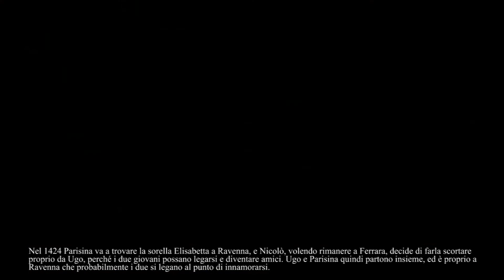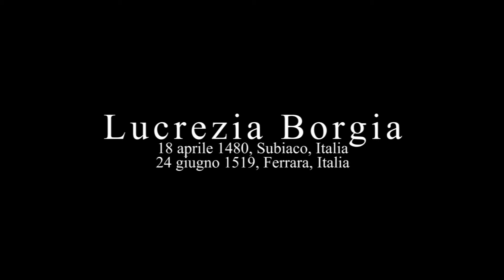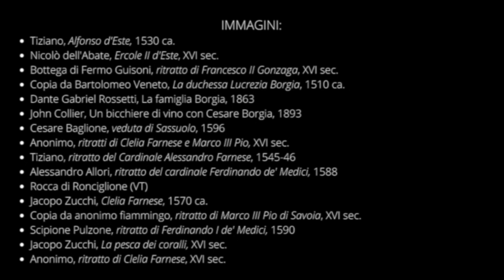Un Castello, mille storie - Amori Proibiti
Audioracconto di 'Amori Proibiti', visita per adulti sul tema della giornata contro la violenza contro le donne, all'interno della rubrica 'Un Castello mille storie'